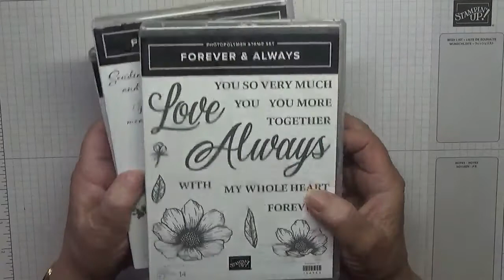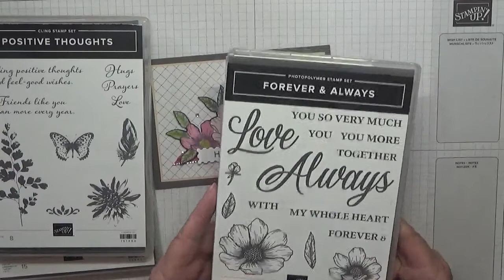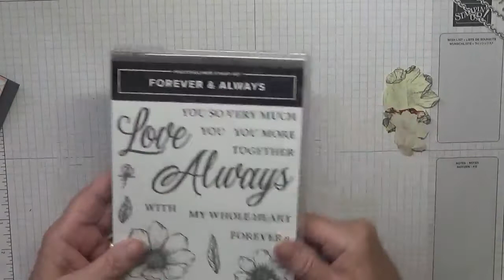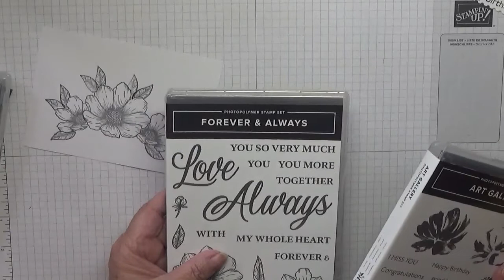455 Stampin Up Forever & Always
This card was made using the stamp set Forever & Always  from Stampin Up